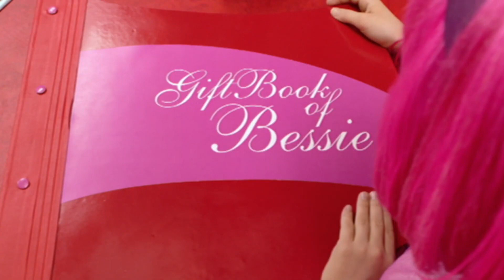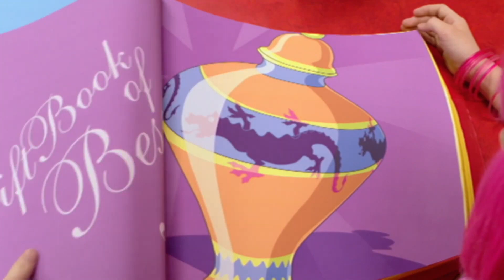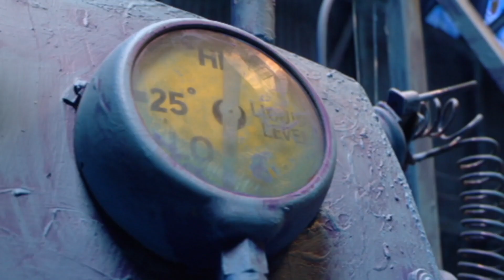Swiped Sweets | Lazy Town | Full Episode | Kids Cartoon